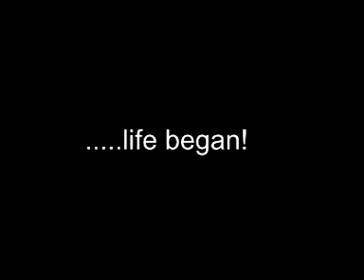My Videograpy (2001)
You guessed it! I made a video for myself which only goes up to 2001 unfortunately but thats when I made it with most of my other videos at that time. Watching it even now days still tugs on a few heart strings.